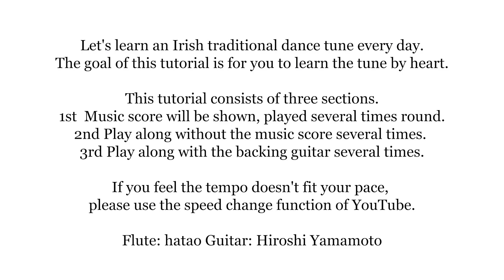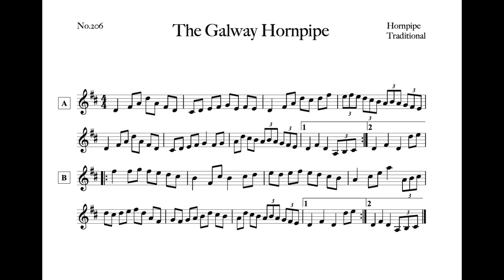206 The Galway Hornpipe (Hornpipe, D Ionian)